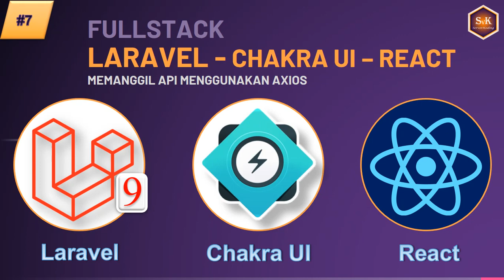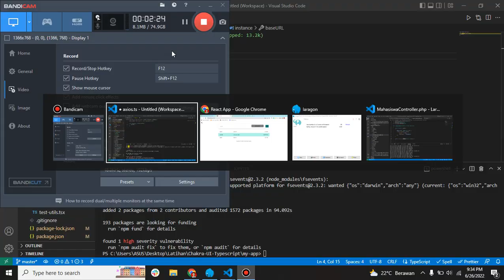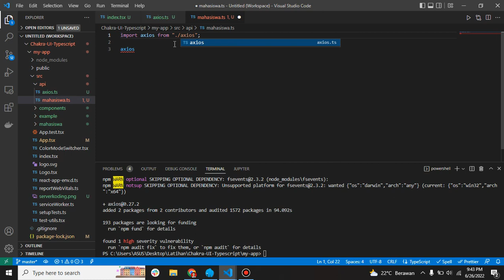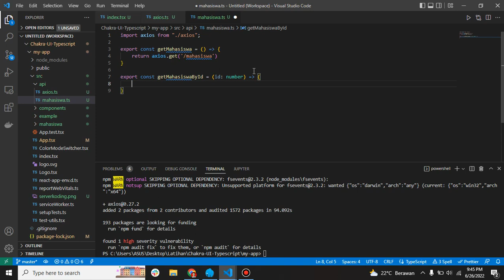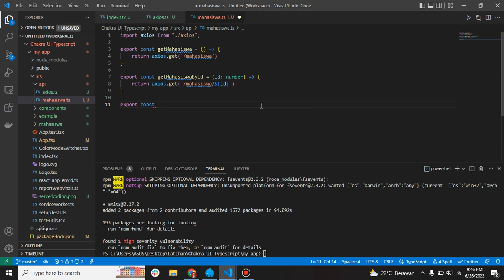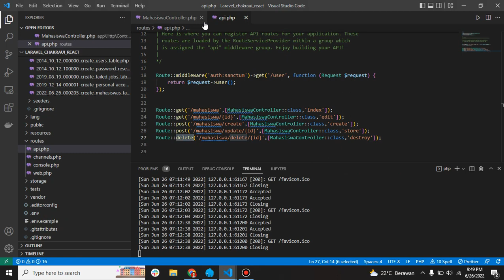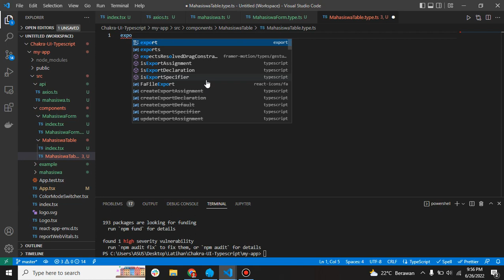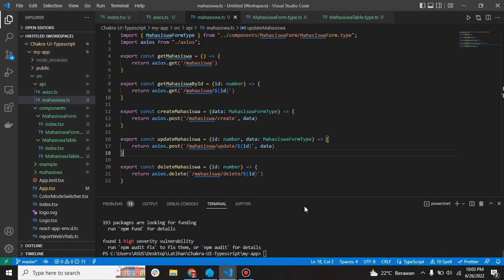Fullstack Laravel 9 Chakra UI React - Part#7 Memanggil API Menggunakan Axios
Belajar Fullstack Laravel Chakra UI React Indonesia

Selamat datang di channel

Di video seri chakra ui react ini, saya akan membahas tentang Fullstack Laravel 9 Chakra UI React - Part#7 Memanggil API Menggunakan Axios. Chakra UI React saat ini menjadi sangat populer karena kehandalannya dalam pembuatan desain aplikasi dari sisi front end dan tutorial chakra ui react indonesia ini dibuat untuk teman-teman yang sedang mempelajari front end web developer.

Memanggil API Menggunakan Axios dinilai sangat baik dan mudah untuk digunakan dalam pemanggilan data melalui http.